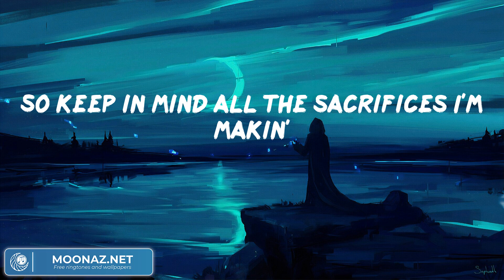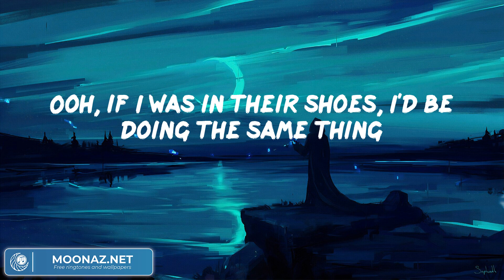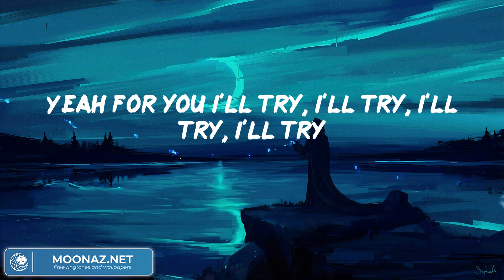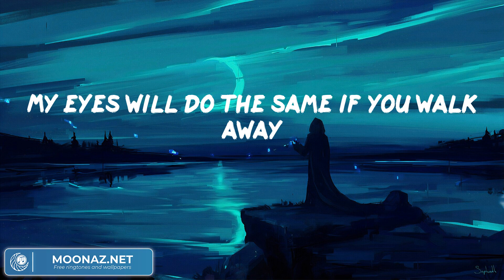Bruno Mars - It Will Rain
Bruno Mars - It Will Rain (Lyrics)
Bruno Mars - It Will Rain (Video Lyric)